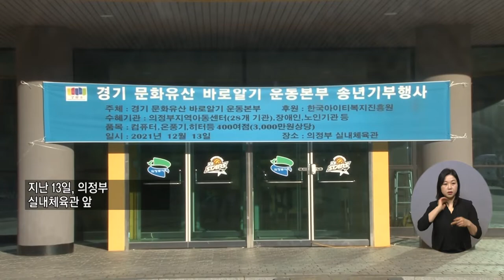복지TV뉴스 1585회 12월 22일 (수) 주요4_ 의정부, 어려운 이웃에 따뜻한 기부 이어져_정운선 기자